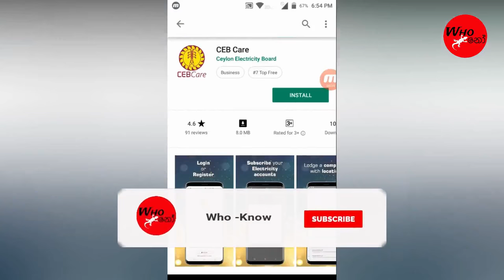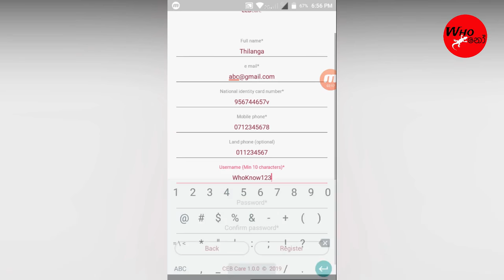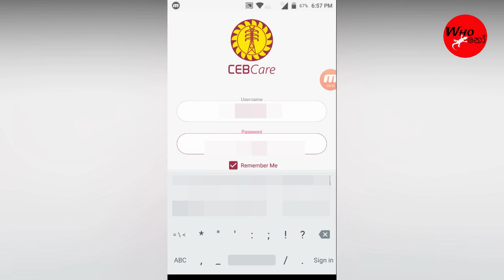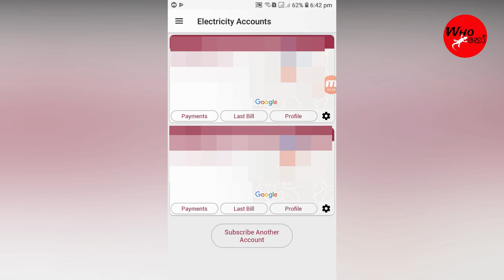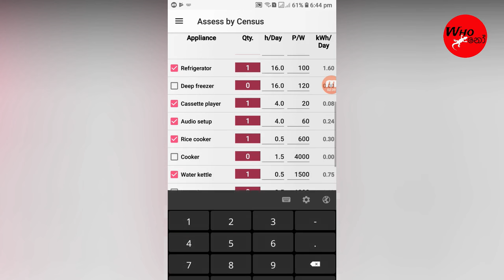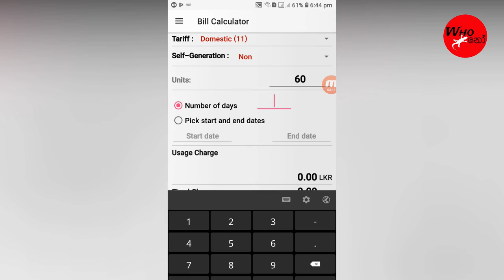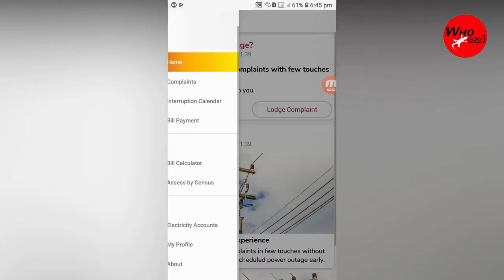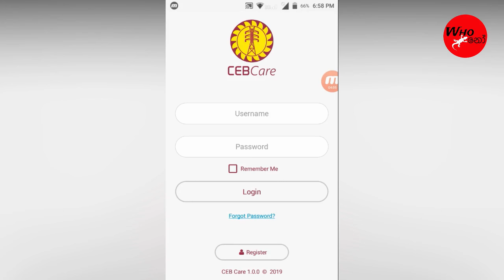How to check & pay Elecricity bill on CEB Care Android app in Sinhala (whoknow)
Hello friends in this video I am introducing you to
What can we do, using CEB Care app in - SINHALA (Who-Know)

Lets discuss further in comment section .